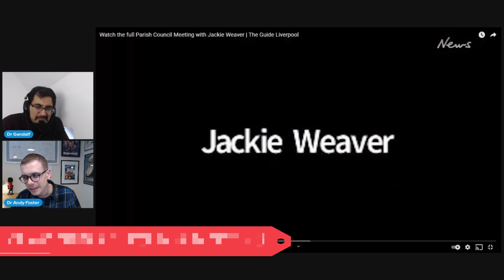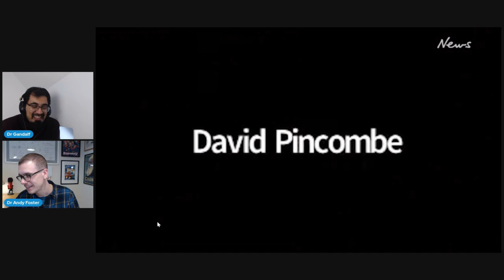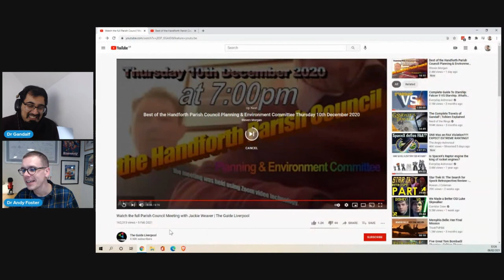How not chair a Zoom meeting with Handforth Parish Council and Jackie Weaver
Have you seen the recent Handforth Parish Council Zoom meeting with Jackie Weaver?

How not to run or chair a zoom meeting with Handforth Parish Council

02:40 Tip 1 camera etiquette
04:20 Bonus Tip: Clarifying roles in a meeting
05:30 Tip 2 Check your 'name'
06:10 Tip 3 Camera framing
07:50 Tip 4 The role of the coordinator
08:30 Tip 5 Setting Groundrules
09:50 Tip 6 Mute tips
10:35 Tip 7 Zoom mute tips
13:10 Tip 8 A good remote meeting setup with Jackie Weaver
14:30 Tip 9 Multiple people on the same device
15:10 Tip 10 Choosing the right device
16:10 Tip 11 Meeting recordings
Missed tip 12 sorry.
17:05 Tip 13 Zoom lighting tips
18:15 Tip 14 Managing interruptions
19:20 Tip 15 Know the platform you are using
19:45 Tip 16 How to raise a point correctly
21:25 Andy and Gandhi's Reflections
26:15 Security of recordings

Watch the full Handforth video here:
Watch the Liverpool Guide stream here:
⭐Star posts⭐: